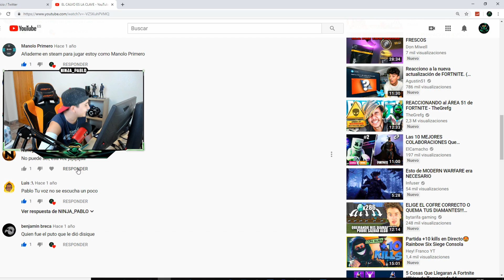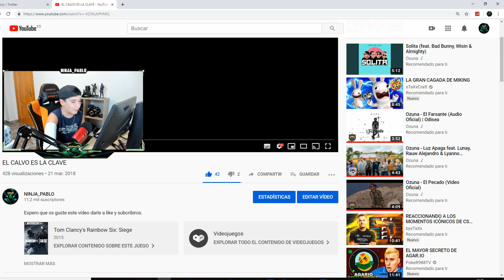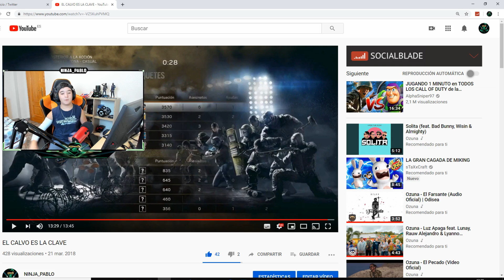REACCIONANDO A MI PRIMER VIDEO EN EL CANAL!! (NO ME LO CREO) NINJA PABLO EMBER RISE GAMEPLAY ESPAÑOL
💲 Para Negocios/Promoción💲

                    ✌VUESTRAS JUGADAS ✌
• Podéis mandarme clips de vuestras jugadas para comentarlas en un video
                              (Reaccionando a vuestras jugadas)